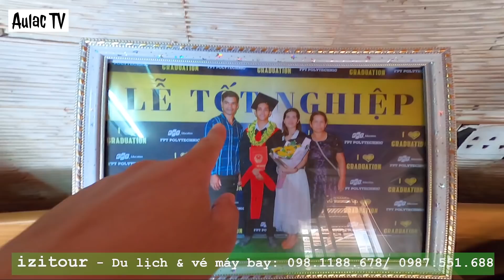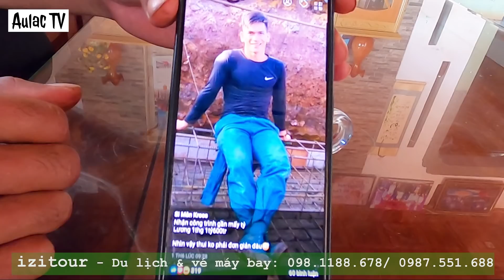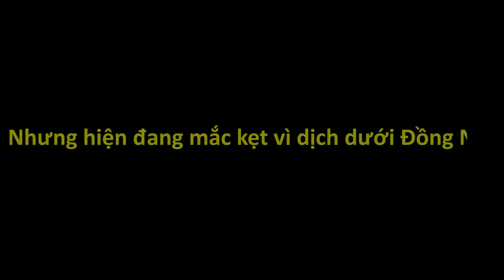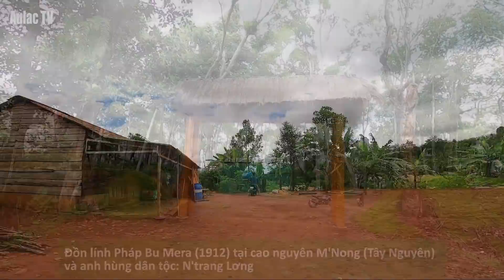"Những đứa con lai" trên Tây Nguyên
Có câu hỏi rằng vậy những đứa con lai này đã được sinh ra như thế nào kể khi người Pháp đến xâm lăng vùng đất này. Có hay không những vụ thảm sát, những gia đình ly tán, tan nát khi người Pháp đã đến tận nhà bắt đi nhiều đàn bà, con gái để thỏa mãn những nhục dục đớn hèn. Cướp, giết hiếp, một quá khứ kinh hoàng đã tàn phá cuộc sống vốn đang rất đỗi yên bình của nhiều đồng bào dân tộc thiểu số nơi đây để rồi từ đó đã sinh ra một “Anh hùng dân tộc Nơ Trang Lơng”, một đồn Pháp vẫn còn đó, mộ ông tướng Pháp Heri Ma Trê đã phải bỏ mạng dưới tay anh hùng Nơ Trang Lơng vẫn còn đó như một minh chứng rành rành không thể chối cãi. Đồn Pháp có thể hoang phế bao năm, mộ ông tướng Hari Ma Trê có thể bị hoang phế bao năm nhưng những gì còn lại của những lần giặc Pháp cưỡng hiếp đồng bào ta, nhân dân ta thì vẫn mãi mãi còn đó và chắc chắn nó sẽ vẫn tiếp tục truyền từ đời này sang đời khác, từ thế hệ này sang thế hệ khác mà chúng ta vẫn gọi đó là “Những đứa con lai” trên Tây Nguyên.